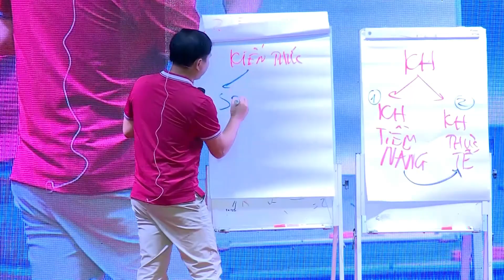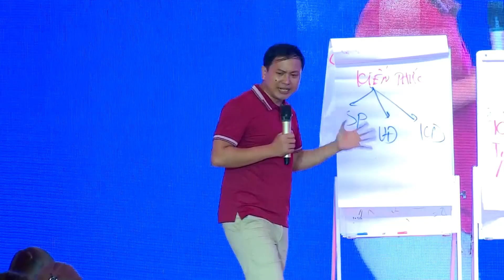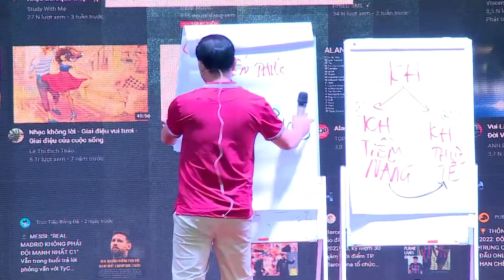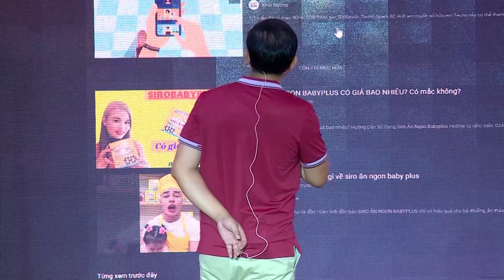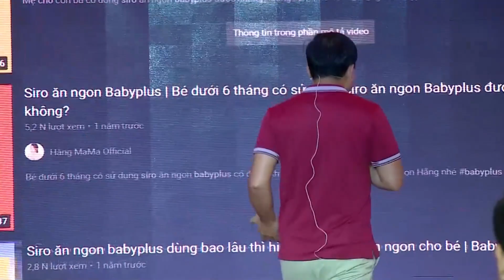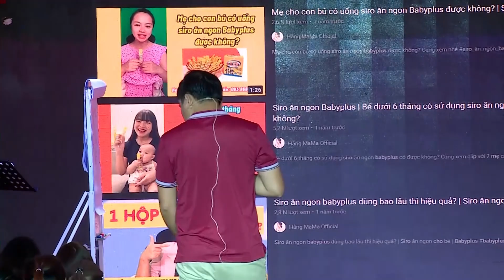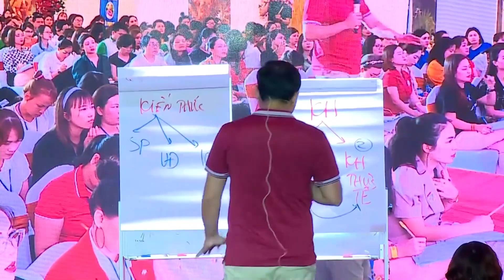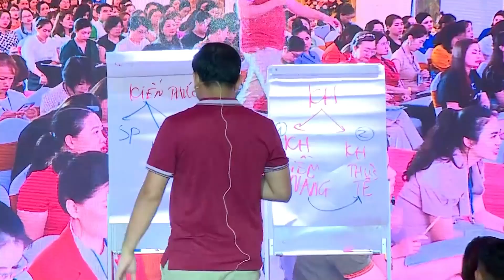Bí Mật Kinh Doanh Online Cho Người Mới Bắt Đầu: 3 Nhóm Kiến Thức Nhất Định Không Được Bỏ Qua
Trong video "Bí Mật Kinh Doanh Online Cho Người Mới Bắt Đầu: 3 Nhóm Kiến Thức Nhất Định Không Được Bỏ Qua", Thầy Hán Quang Dự sẽ chia sẻ 3 nhóm kiến thức quan trọng giúp bạn thành công khi kinh doanh online. Bao gồm: kiến thức về sản phẩm, kiến thức về vấn đề của khách hàng tiềm năng, và kiến thức kinh doanh tổng quan. Đây là những bí mật mà người mới bắt đầu kinh doanh online nhất định phải hiểu sâu nếu muốn chinh phục thu nhập khủng. Hãy theo dõi ngay để không bỏ lỡ bí quyết quan trọng này!